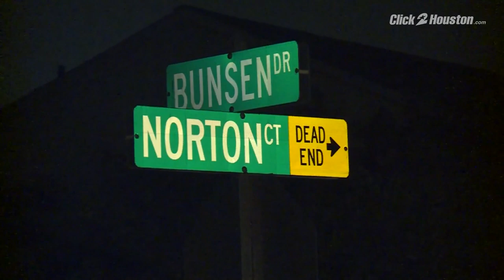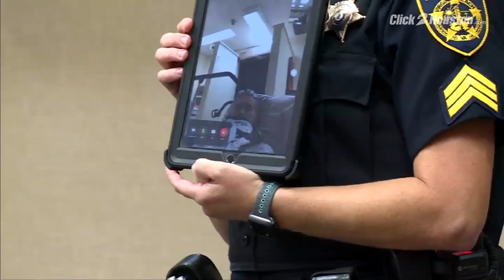Florida man plotting to kill wife ends up paralyzed, prosecutors say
Prosecutors say a Florida man was planning to kill his wife when her daughter shot him, costing him his ability to walk.